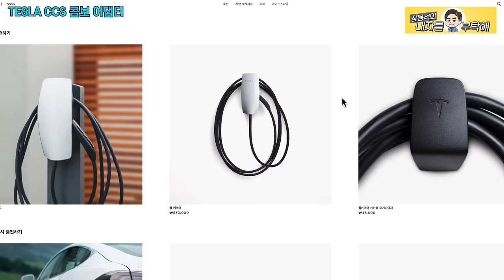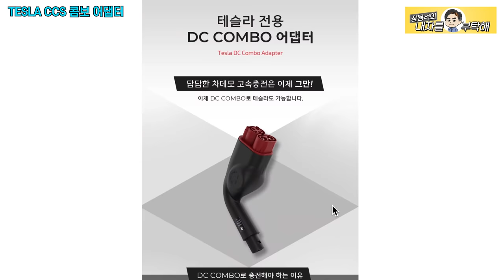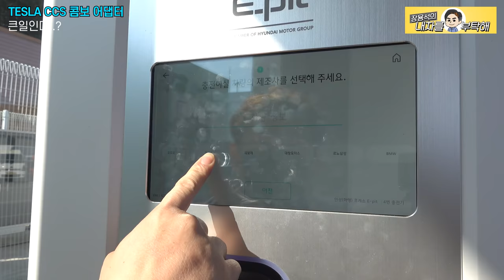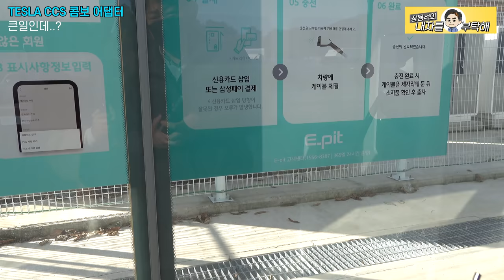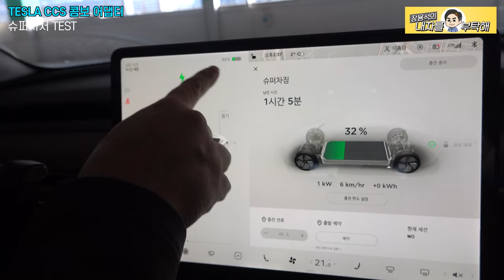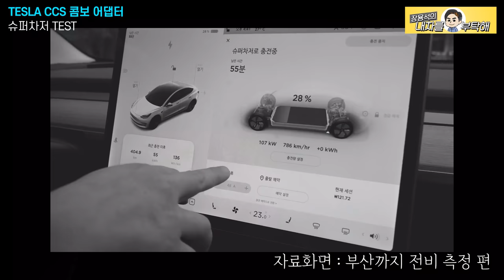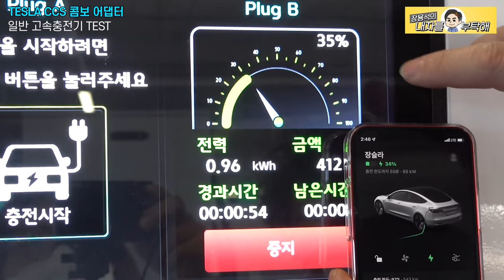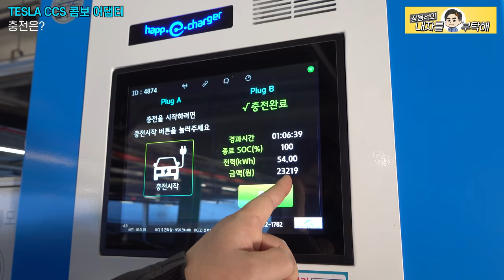테슬라 타고 신나게 달려갔지만🌧E–pit 이핏 충전 철벽방어🤚🏻테슬라 CCS 콤보1 어댑터 언박싱📦ccs1 combo tesla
💵돈이 있어도 구하기 힘든
테슬라 CCS 콤보1 어댑터를 가지고 왔습니다!
이핏은 아쉽지만, 충전의 선택은 넓어진 것으로 만족

1번 하남점 (카닥터모터스)  경기 하남시 샘재로 107-1
2번 남양주점   경기 남양주시 오남읍 양지로 77 가동 101호
3번 광주점(기계 고치는아저씨)  광주 북구 연양로95번길 9 1층
4번 부산점(케이티모터스) 부산광역시 기장군 정관읍 예림1로 6
5번 동탄신도시점(오토리페어) 경기도 화성시 효행로 1156번길 9 (병점동)